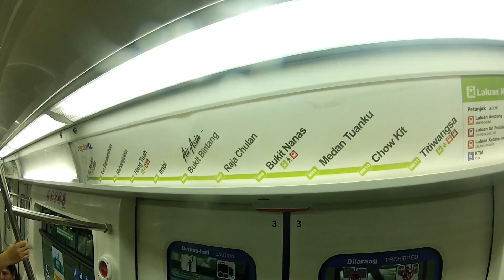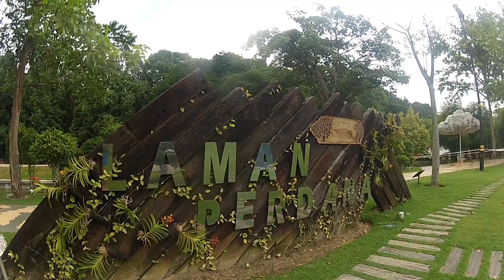MALAISIE - Kuala Lumpur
CAP SUR LE MONDE! Nous avons mis les voiles pour 2 années au gré du vent et des envies! VENEZ, on vous emmène en vidéos au-delà de nos frontières, voir ce qui s'y passe!

Nous rejoignons nos amis Maxime et Jessica sur la capitale de la Malaisie, nous allons acheter notre nouveau compagnon de voyage : Maurice le drône. Kuala lumpur est une ville dynamique et multiculturelle connues pour ses tours Petronas.

 Bon vent !!!